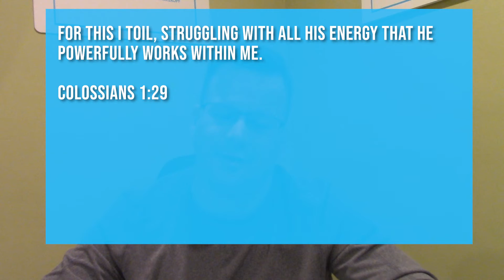1/14/21- EKD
Is this week as taxing for you as it is for me?  Let's keep going together!